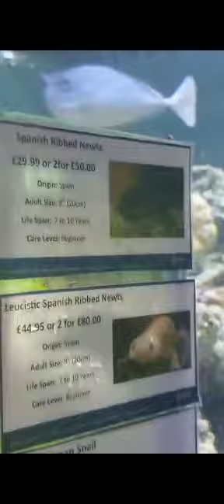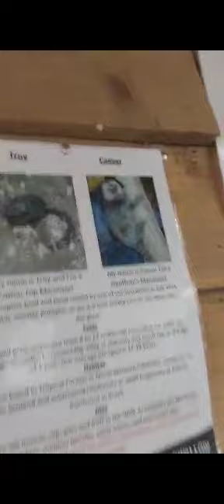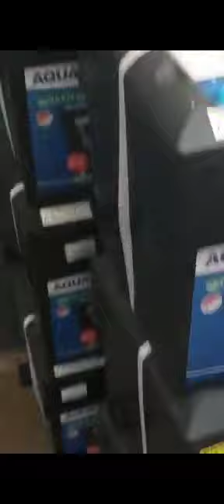I went to swallow aquatics East Harling.